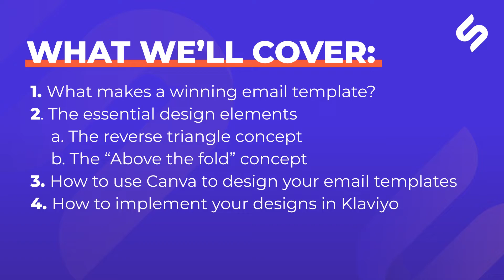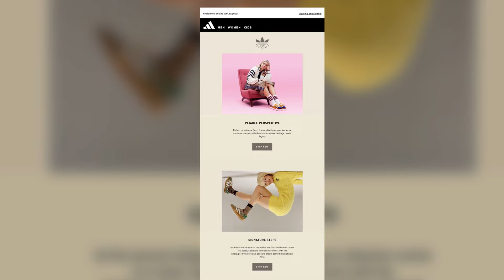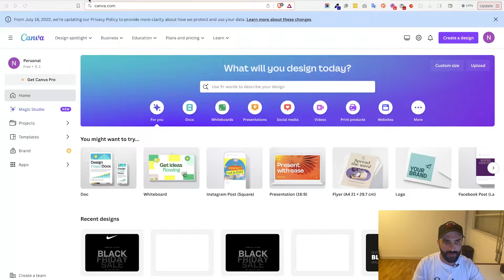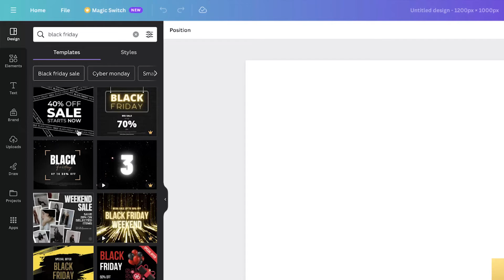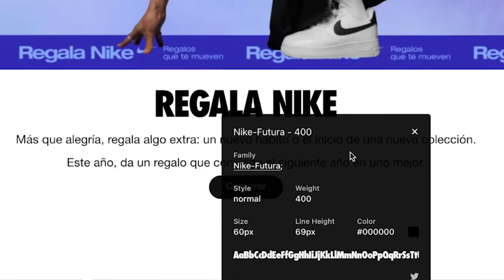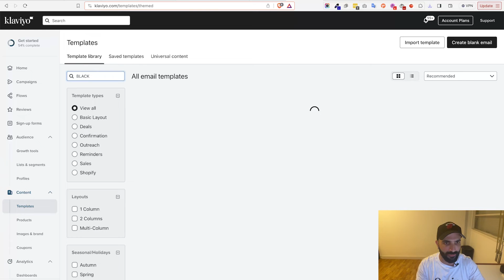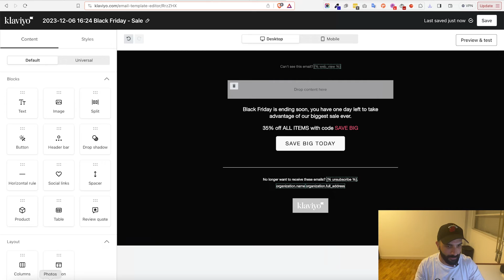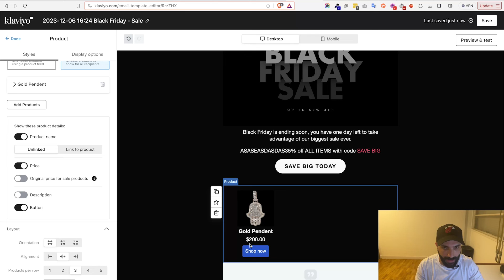How To Create A Winning Email Design In Canva | Beginner Tutorial 2024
📞 Ready to take the next step?

This is how to design emails in Klaviyo and Canva for professional email marketing! 💸

How To Design Professional Emails with Canva in 2024 (high converting) 😱

💡 DEEP DIVE INTO EMAIL DESIGN CONCEPTS:
1. The Reverse Triangle Concept: A visual strategy to guide your reader’s attention directly to the call-to-action (CTA).

2. The “Above the Fold” Concept: Ensuring your most crucial message is immediately visible upon opening the email.

🛠 PRACTICAL EXAMPLES & APPLICATIONS:Real Brand Examples: We’ll analyze how major brands like Adidas, Gucci, and Apple use these concepts to create compelling emails.

Your Turn: Tips on applying these principles to various scenarios like newsletters, collaborations, and more.

🕘 Contents of this video:
0:00 Intro
0:52 Design concept #1 - The Reverse Triangle
1:11  Design concept #2 - The above the fold concept
1:38 Other design concepts
2:50 How to design in Canva!
08:39 - Implement in Klaviyo